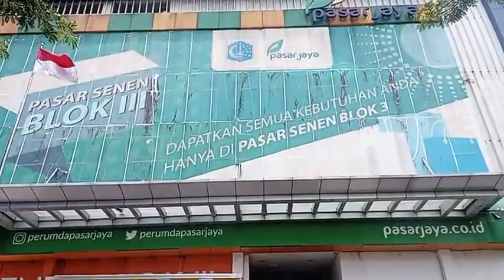Cerita dari Kwitang - Berburu Thrifting dan Nasi Kapau Terenak di Jakarta